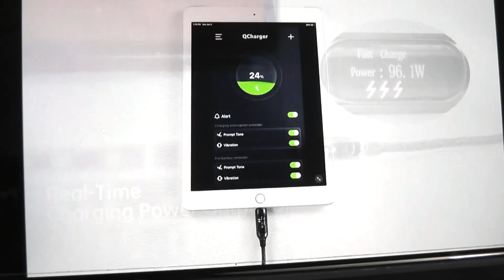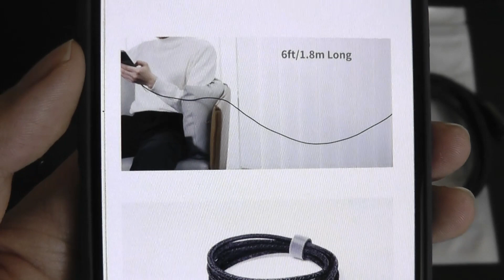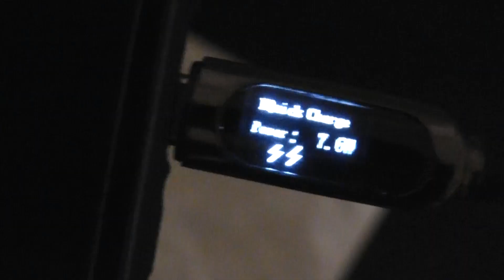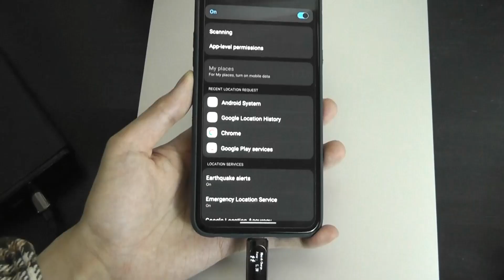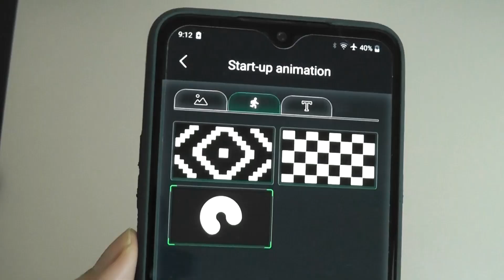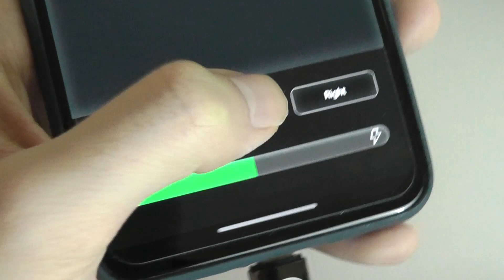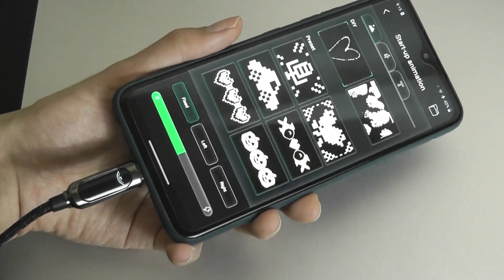REVIEW: PixelCable - World's First Smart USB Charging Cable w. OLED Display?!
World's First App Controlled Fast Charging Cable with LED Display
Note: Includes free protective case (contact via Kickstarter)

Details:
✅App Controlled ✅OLED Display✅DIY Start-Up Animation✅Real-Time Battery & Charging Status Display✅100W Power Delivery

Be tired of the normal charging cables that all look alike? Meet PixelCable, the world’s first App controlled charging cable with smart display. An ordinary USB cable supports charging to devices, and that’s the ONLY thing it can do. PixelCable is an interactive charging cable with a built-in OLED screen that can be your personal Private Messenger, as it lets you display personalized images and texts. PixelCable can also clearly show your charging device's battery and charging output power status while supporting fast charging and data transmission.

PixelCable comes with two different types: USB-C to USB-C and USB-C to Lightning. It's available in two colors: dazzling black and pearl white.

Whenever you power your device via PixelCable, it will greet you with startup animation. PixelCable is no more than an emotionless electronic, somewhat like a friend saying hi to you when you meet each other. Download QCharger App, and turn on Bluetooth on your device; then, you can choose the animation from the preset images. The animation movement direction and speed can also be easily adjusted according to your needs. Thanks to Bluetooth technology which is designed to wirelessly transmit information between electronic devices, the built-in OLED screen shows a real-time display of your operation on the App.

Besides images, PixelCable also allows you to type text messages as boot animation. During the everyday grind, it gets hard to always keep optimism. In general, the stressors of work, relationships and life can take a toll. That’s why it’s very important to look to outside sources for encouragement to help yourself stay positive and motivated. You can type your favorite inspirational quotes in PixelCable. When you see the short but powerful sayings, you will feel that PixelCable is one of your best companions who will always be there supporting you.

You can type what you want to say to your lover, friends, family members or colleagues in PixelCable, and then send it to them as a gift. Surely, the person who receives this gift will never forget how much you adore sharing such a beautiful relationship with them.

Although boot animation only lasts for a very few seconds, it’s also a good way to convey your personality and mood. PixelCable allows you to set a custom image of your choice as your boot screen logo.

The built-in display on PixelCable gives you real-time information about your battery percentage, so you will no longer need to wake the charging device to view the battery status.

In order to guarantee preparedness, you can turn on the full battery alert via App. Your phone will vibrate or play a prompt tone to notify you when fully charged, protecting your phone battery from overcharging. Also, it will remind you when the charging is interrupted.

PixelCable has a built-in MCU chip for intelligent power control. It will auto-detect attached charging devices and automatically adjust the current output to the highest level permitted, extending the battery life of your devices. With the OLED display cable, you are fully informed of the charging power output status and easily get to know whether your device is fast charging or not.

The firmware of PixelCable will irregularly be automatically updated via App.

With a built-in E-Mark chip, USB-C to USB-C PixelCable supports up to 100W Power Delivery, providing fast charging for almost any phone, tablet, USB-C laptop at full speed. MacBook Pro (13”) can be charged to 65% in 30 minutes (with a 100W PD charger). USB-C to Lightning PixelCable supports Power Delivery up to 20 Watts. That means you can fast charge your iPhone 13 from 0-50% in just 30 minutes.

PixelCable enables fast data transmission up to 480mbps. 1G file can be transferred within 24 seconds.

PixelCable is woven with nylon braid to increase durability and shield from heat. This innovation allows the cable to withstand the toughest use under any situation and environment.

Premium zinc alloy connector designed with an easy-to-grip feature not only brings a streamlined appearance to PixelCable but also makes it a stylish accessory to complement your smart devices.

PixelCable can withstand over 30,000 bends and hold up to 175 pounds (80 KG). No more dreaded splitting or bent ends.

PixelCable is 6ft/1.8m long, great length when lying across the couch, the bed or even in the backseat of a car. The attached Velcro strap lets you manage your cable neatly and ensures that your cable doesn’t get tangled up.